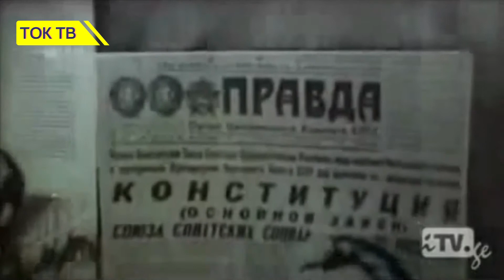14 აპრილი სახელმწიფო ენის დღეა - მერაბ ბერიძე